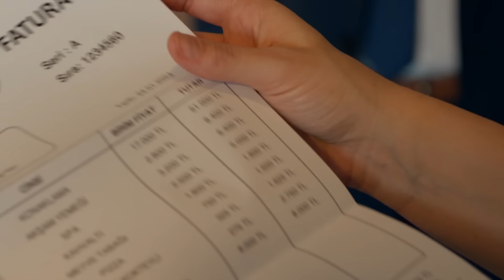Şebnem'in Başına Bela Olacaksınız - Şahane Hayatım 12. Bölüm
Aysel, Şebnem'in ailesini ikna etti. BİZDE PLANLAR BİTMEZ ŞEKERİM

24 Ocak 2024

Onur, Melisa’nın kocası Ahmet’in gelişiyle yalanlarla örülü bir hayatı olduğunun farkına varır.
Aysel ise Şebnem’i geçmişiyle vurmaya kararlıdır. Seda ve Harun’dan istediğini alamayan Aysel, Şebnem’in geçmişini kurcalamaya devam eder.

Bu sırada Mesut ve Şebnem yakınlaşmasının farkında olan Onur kıskançlıktan deliye döner. Bu durumun fakında olan Melisa’nın ise Onur’u dize getirecek planı hazırdır.

Selo, Mesut konusunda Şebnem’i sıkıştırmaya devam ederken kendini çıkmazda hisseden Şebnem ise hiç beklenmedik bir şekilde Soluğu Mesut’un yanında alır.
Mesut’a tüm gerçekleri anlatan Şebnem’in kaderi değişecek midir?

KÜNYE
YAPIM: AY YAPIM
YAPIMCI: KEREM ÇATAY
ÖZGÜN HİKAYE: MERİÇ ACEMİ
SENARYO DANIŞMANI: YILMAZ ŞAHİN
SENARYO: ÇAĞLA KIZILELMA
YÖNETMEN: ÇAĞRI BAYRAK